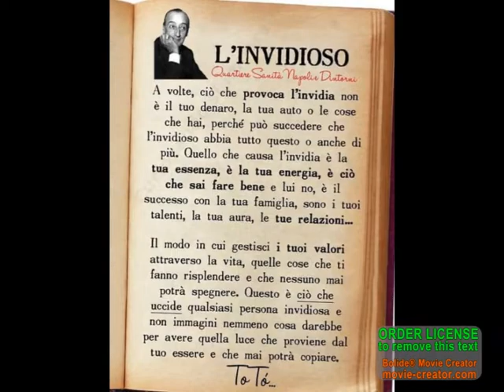Gli juventini,a Napoli chiamati " non colorati ".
Scontro napoli-torino ,a colpi di calcio culinario.